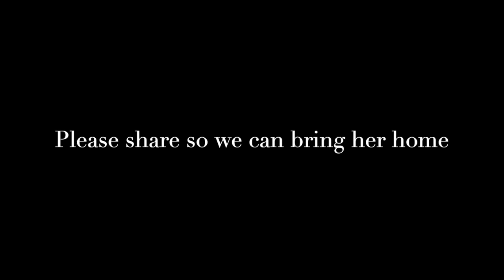Missing!!! Casi Pogue, last seen 7-5-2020, Greenville SC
This is the story of Ms. Pogue and our attempt to help locate her